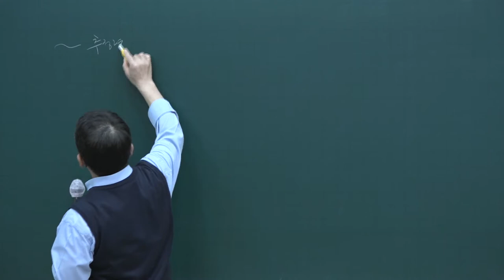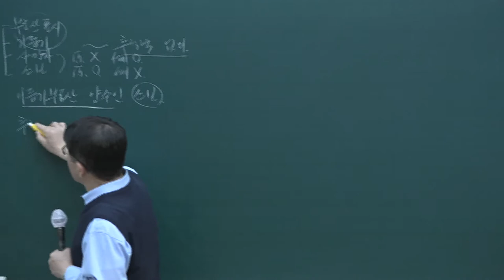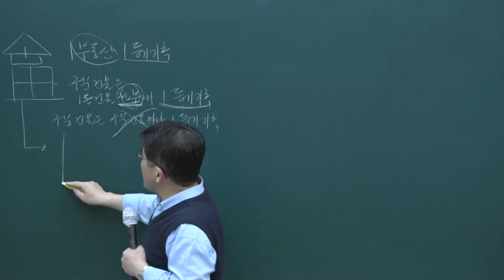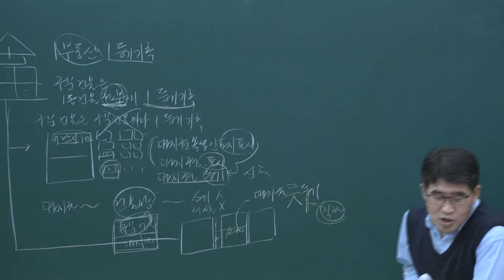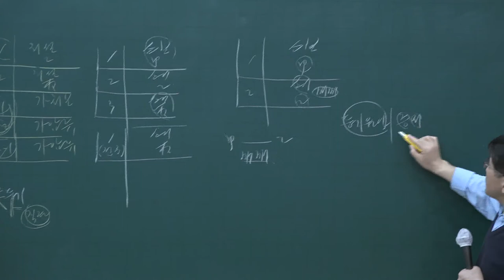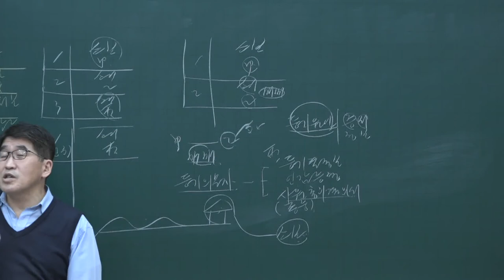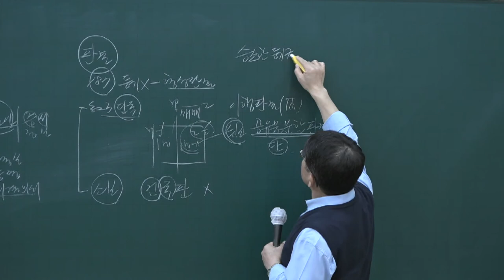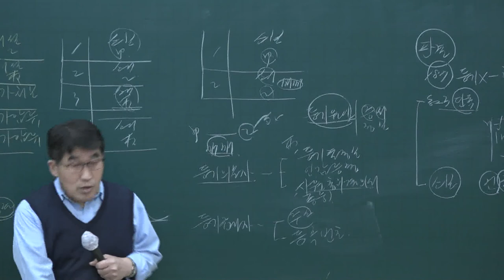[공전무] 2020년 공인중개사 부동산공시법 테마특강 10-4